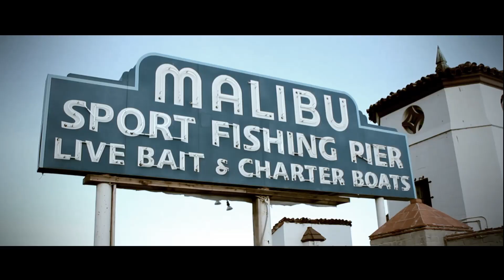JRM - Moment With You Ft. D- Smooth & J. Sanabria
STAYGOLD presents: JRM - Moment With You Music Video

Music Produced By MKSB (Matt Shimamoto) follow @Matt_Shimo

Directed and Edited By @CRSMTC

Featured Artists: @D_Smooth & J. Sanabria